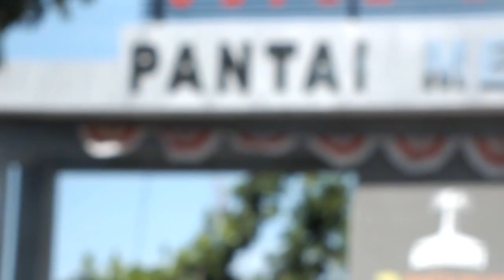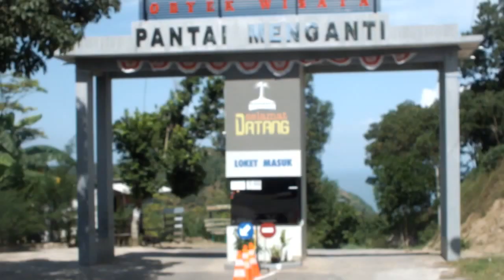Pantai Menganti di Kab Kebumen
Pantai Menganti merupakan sebuah pantai yang berlokasi di Desa Karangduwur, Kecamatan Ayah, Kabupaten Kebumen, Jawa Tengah. Pantai ini merupakan ..